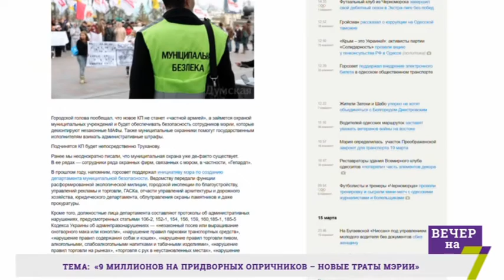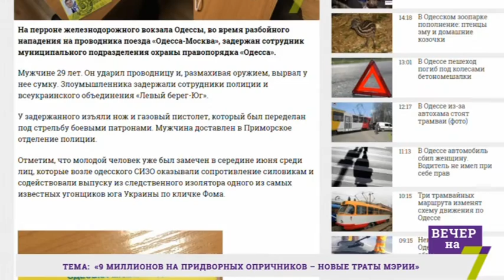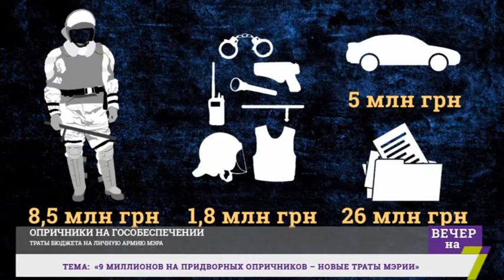9 миллионов на придворных опричников – новые траты мэрии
Григорий Козьма – автор серии журналистский расследований